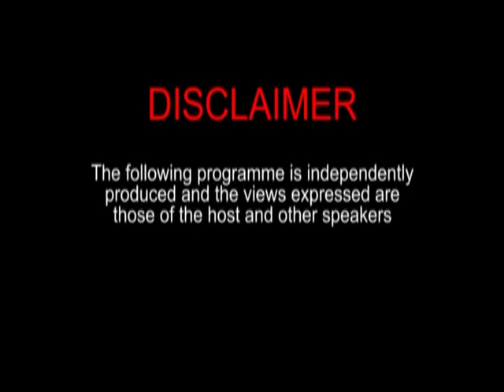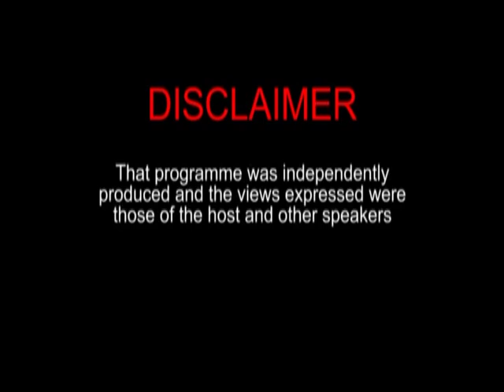Hold No Bars - with host Manzoor Nadir August 9th 2019